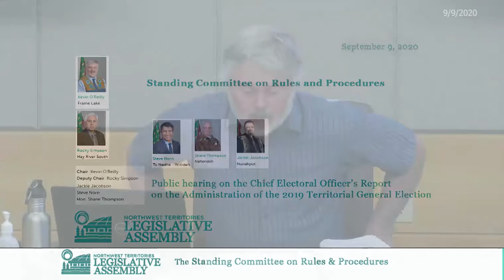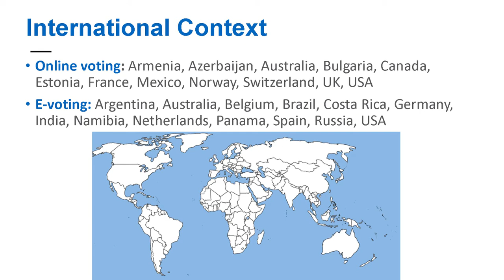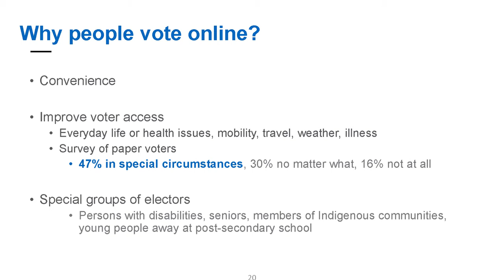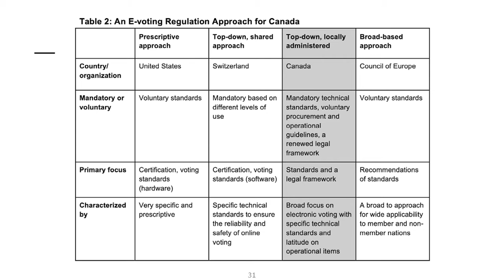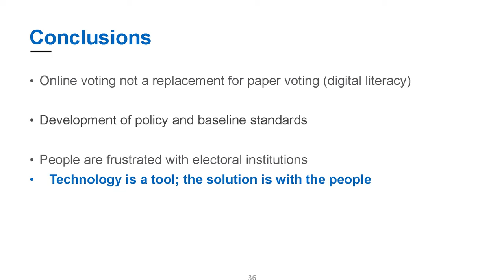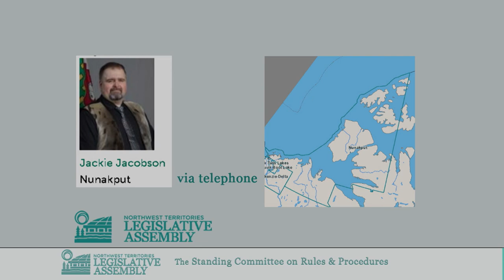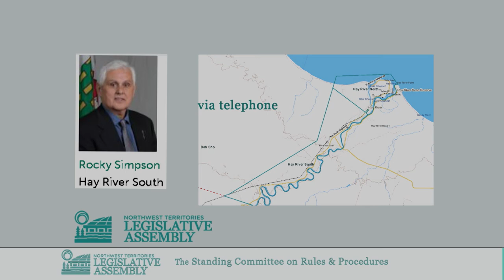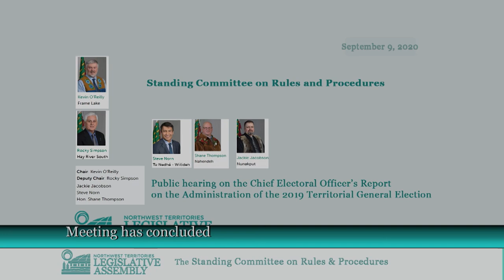Public Hearing : Chief Electoral Officer’s Report Sept 9 2020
Public hearing of the Chief Electoral Officer’s Report on the Administration of the 2019 Territorial General Election.

Dr. Nicole Goodman will be in attendance.

via teleconference

Time: September 9, at 10:30 AM

Where: Committee Room 'A', Legislative Assembly Building